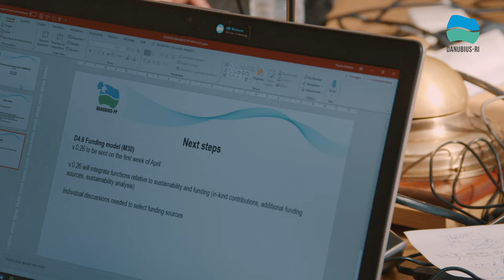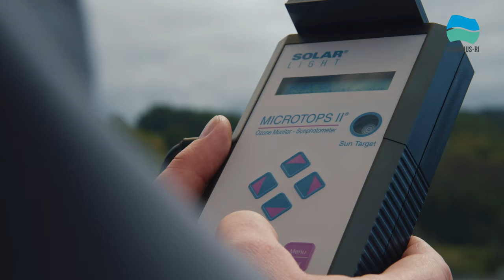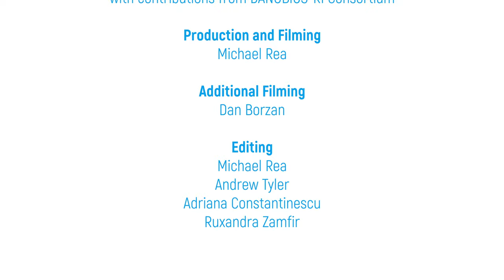Lecture 1 Functioning of River-Sea Systems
DANUBIUS-RI’s Mission is to facilitate and contribute excellent science on understanding the continuum from river source to sea to provide interdisciplinary knowledge and data for sustainable management, use and protection of River-Sea Systems.

This project has received funding from the from the European Union’s Horizon 2020 Framework Programme for Research and Innovation (H2020-BG-2014-1) under grant agreement No 739562.

This publication/multimedia/product/presentation reflects the views only of the author(s), and the European Union cannot be held responsible for any use which may be made of the information contained therein.